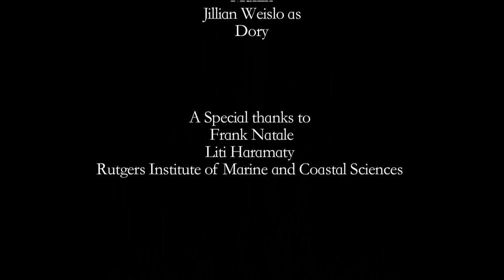A WNJ Exclusive: Finding Nemo in New Jersey